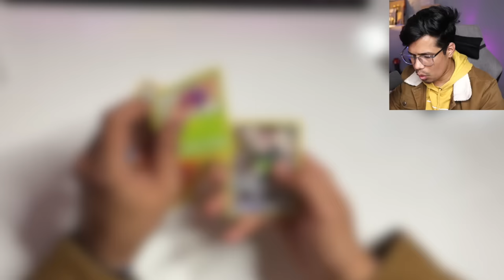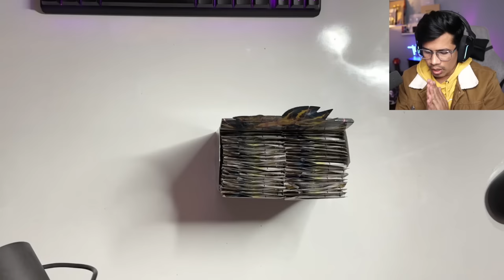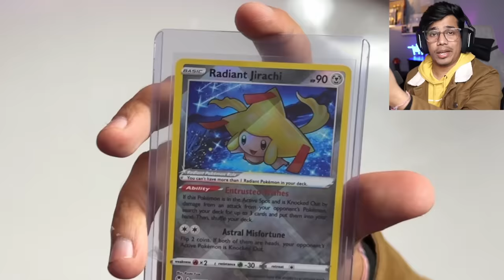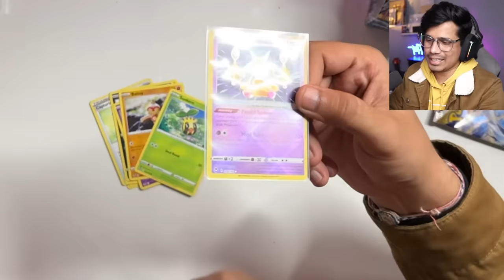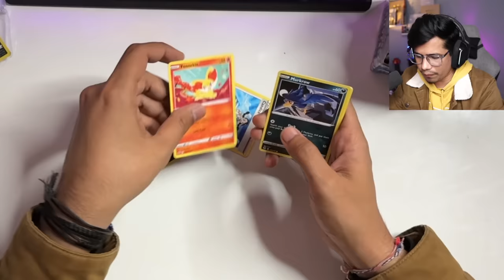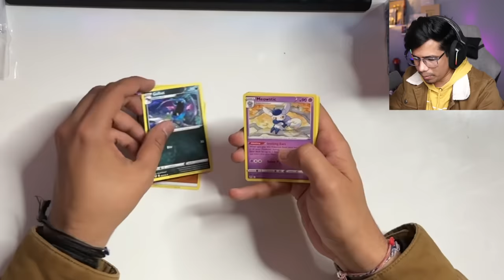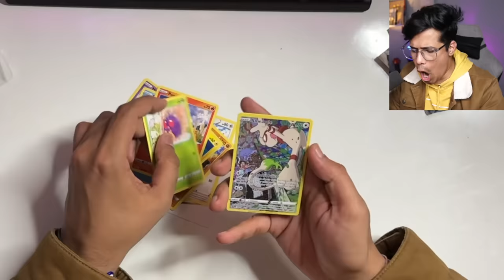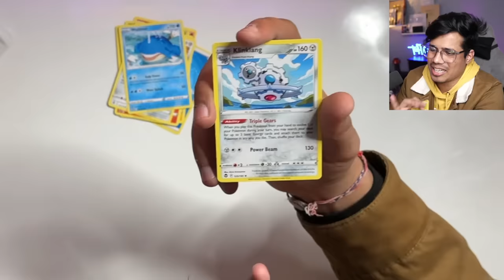I Found An INSANE Pokemon Card 😍| Silver Tempest Booster Box